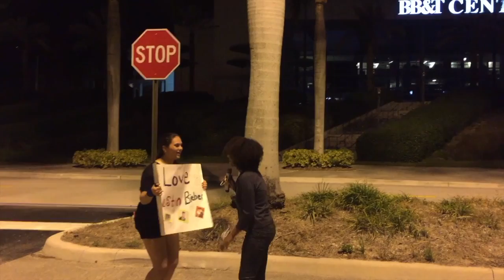Justin Bieber Purpose Tour Superfan Interview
This video is about Justin Bieber Purpose Tour:Superfan Interview  - Spanish Class MHolt & MLewis